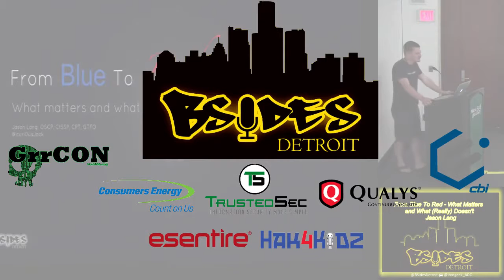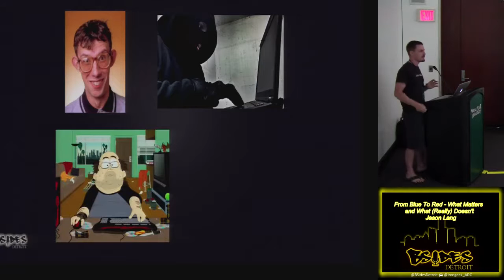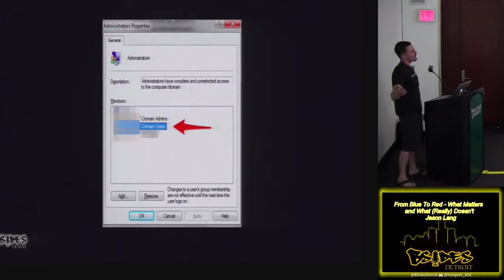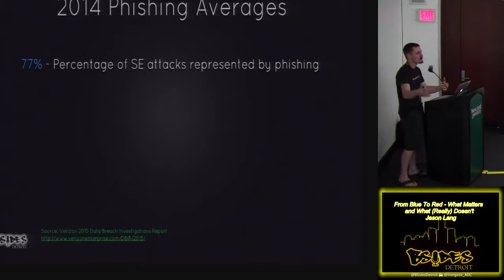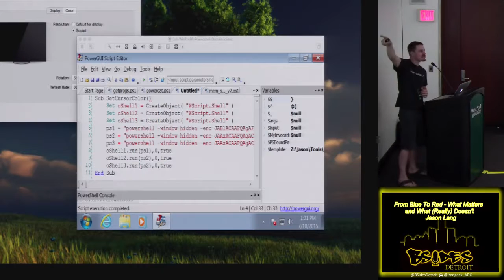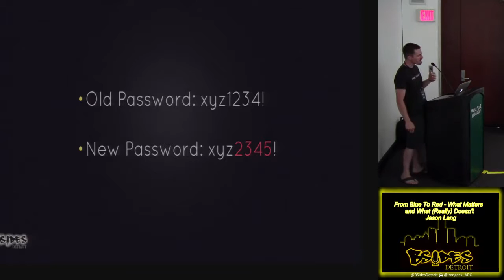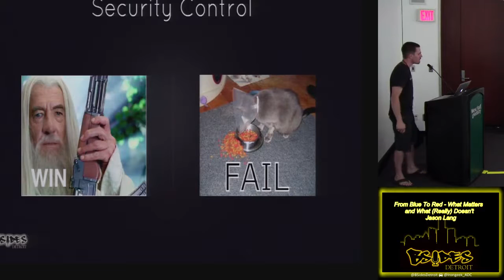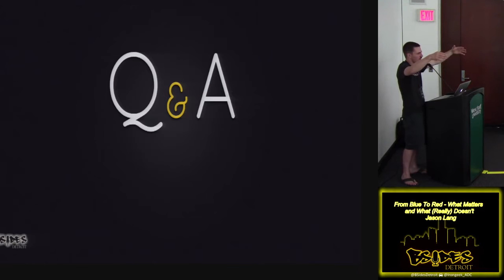Track103 From Blue To Red What Matters and What Really Doesnt Jason Lang